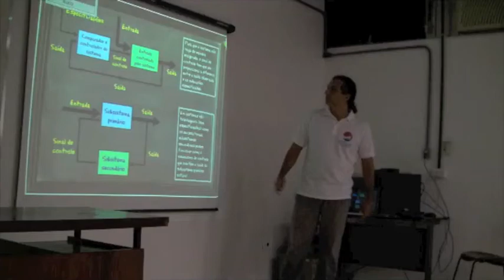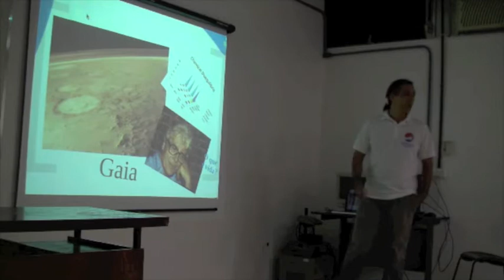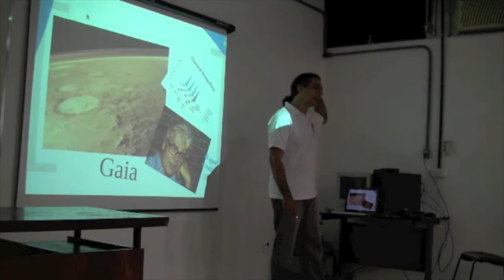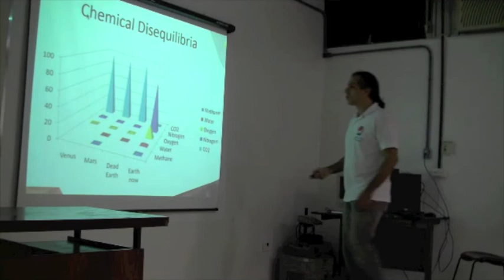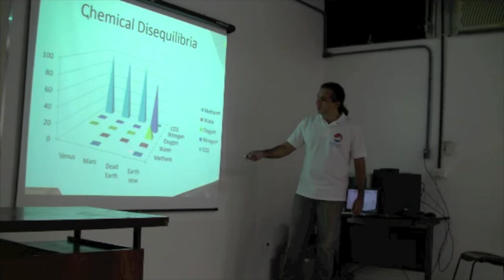Ecologia é Biofísica - parte 02/12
Palestra apresentada aos alunos de graduação em Biofísica e Nanotecnologia da UFRJ. Parte 02: A Hipótese Gaia.